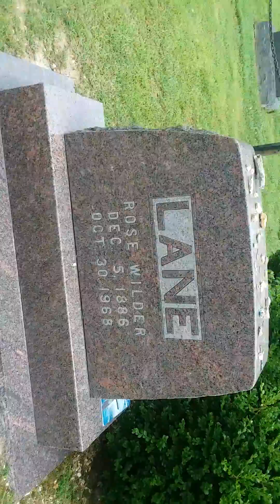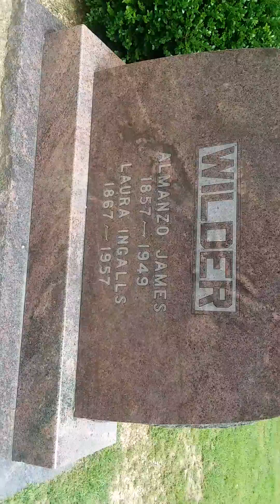Paying our respects at Laura and Almanzo's and daughter Roses grave